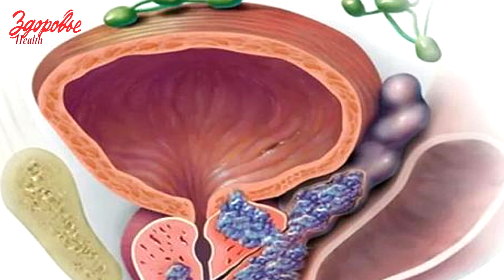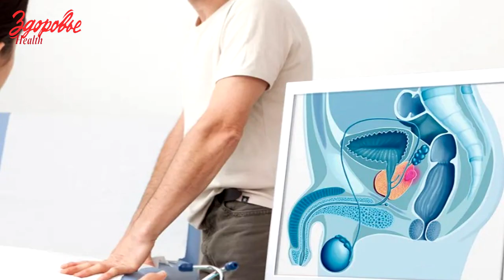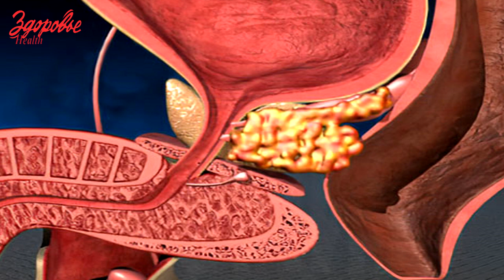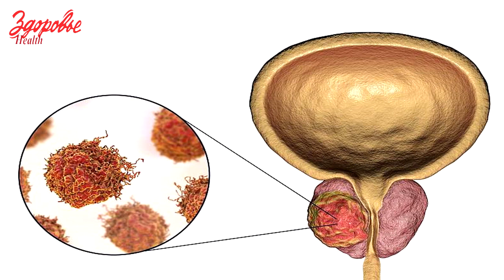Prostate cancer. Treatment in Germany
We work with leading clinics in the field of urological oncology, we know the specialization of the professors and the procedure for providing assistance. First you need to send us a request. We will inform you of the doctor's decision, send a rough estimate of costs for medical purposes from the clinic, as well as for additional services of our company. In addition, we offer our clients not to wait for the symptoms of this or that disease, but to take advantage of the opportunity to organize regular preventive examinations.

Anna Vegen
Director, Doctor of Medicine
company DeutschMedic GmbH
Huttropstrasse 60
45138 Essen
Deutschland